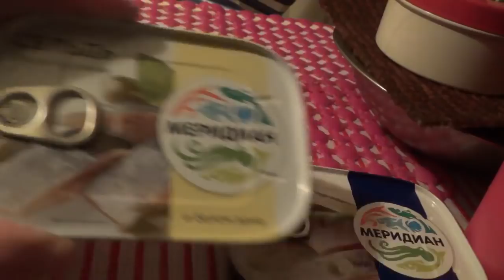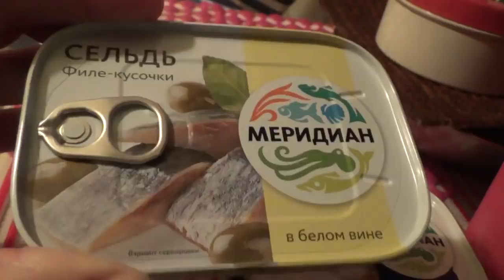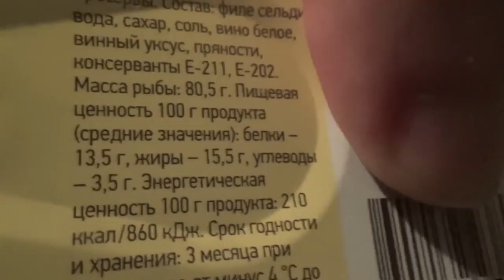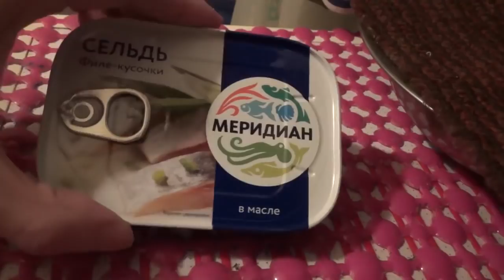Селедочка в белом вине!! И в масле!!! (Меридиан)